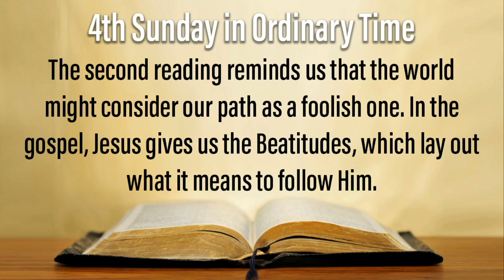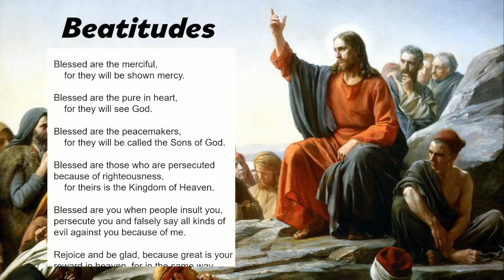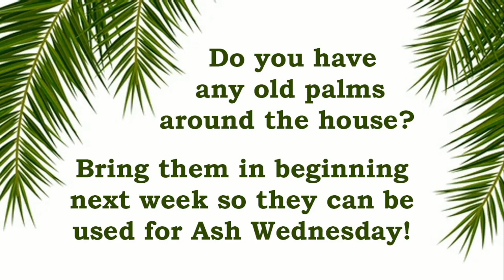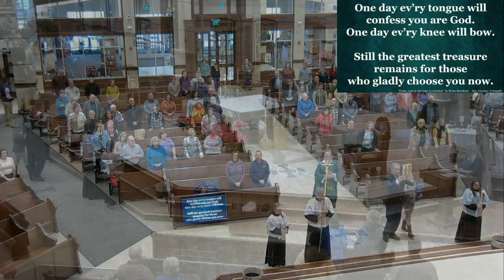St. John Paul II Parish 4th Sunday in Ordinary Time